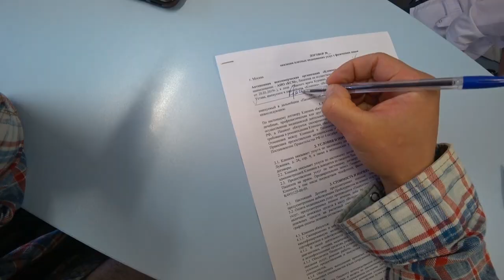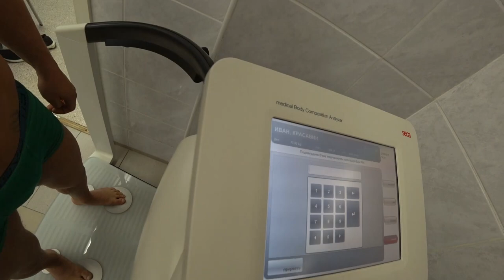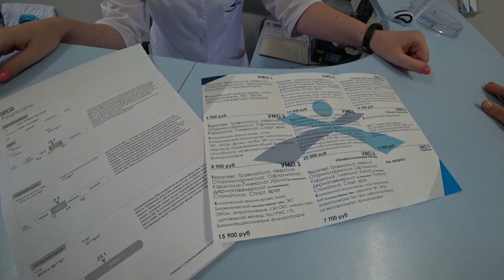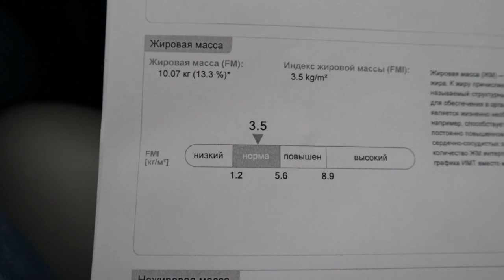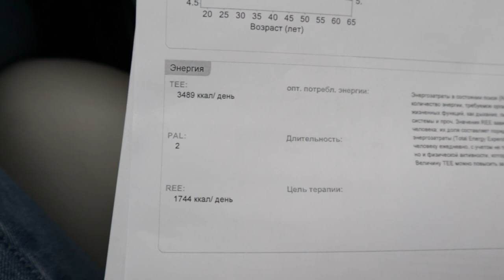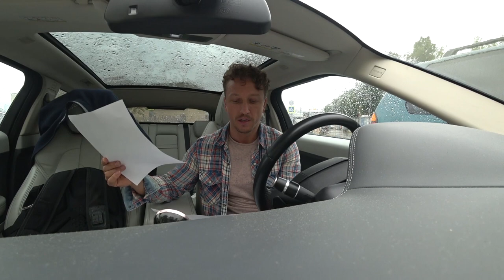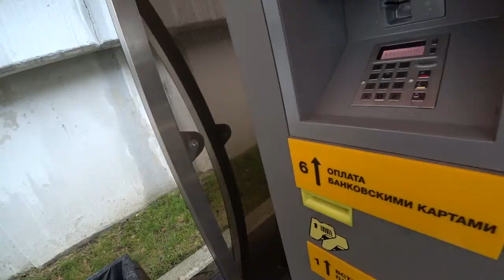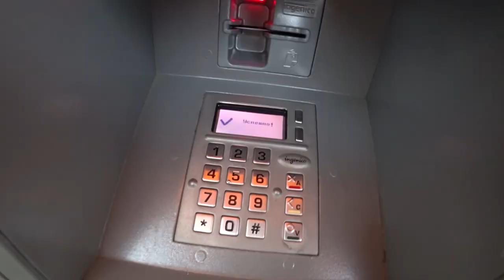КАК измерить % ЖИРА? Биоимпедансный анализ.